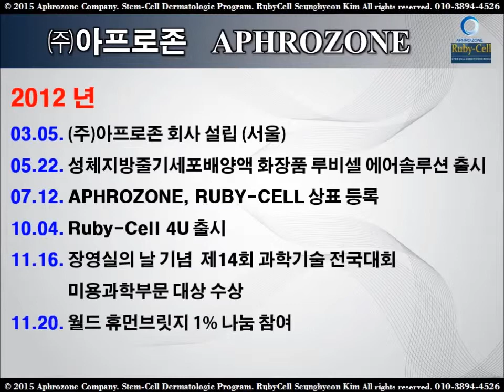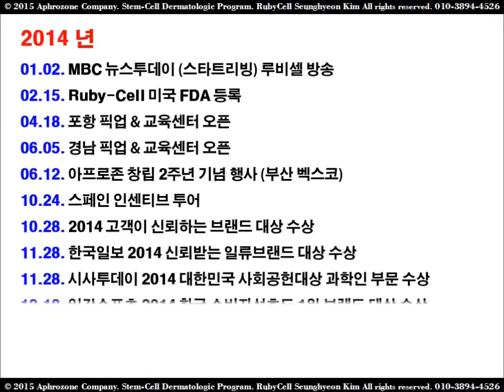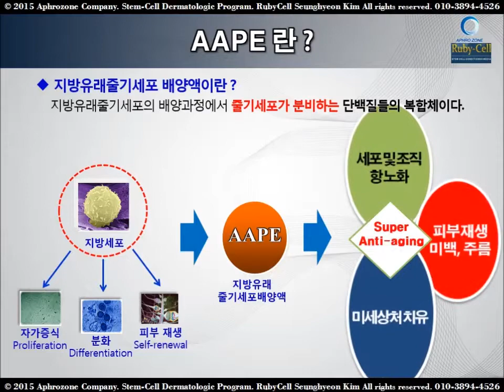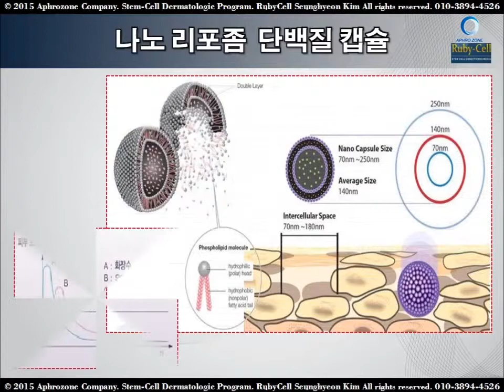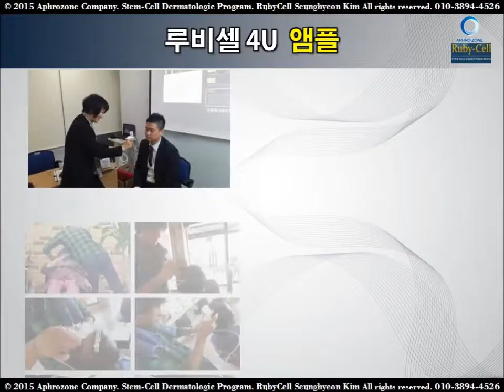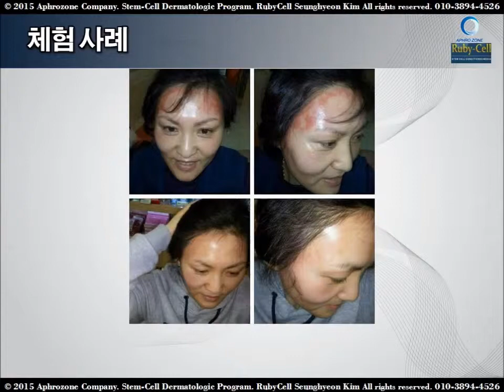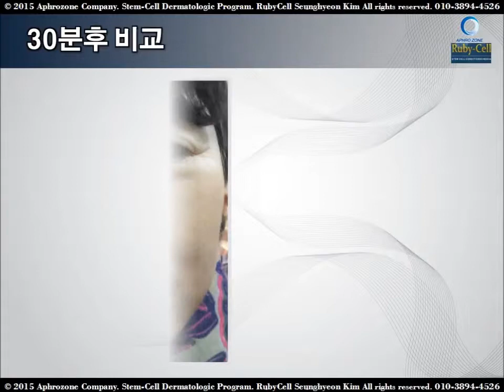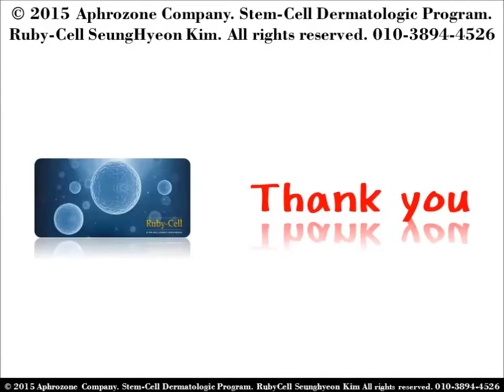연예인 추천 화장품 사업 루비셀 doodms (카톡, LINE) 펩타이드 피부탄력과학 한국 일본 밀착 후원 doodms (日本 LINE) 미백 주름 탄력 보습 토탈솔루션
★사업 ★부업 ★ doodms (카톡, LINE) ★
★日本事業 ルビーパク ★ doodms (LINE)
★체험 ★필수 ★ doodms (카톡, LINE) ★
※ 한국,일본(現사업진행중)★밀착 후원★
※ 건조한 단순 통역으로는 사업 힘듭니다.
피부과학으로 아름답게~ 건강하게~
★ 일반적인 흡수율의 제품으로는 롱런 힘듭니다 ★
★ 꿈이 현실화되지 않는 곳에서 헤매지 마세요~ ★
★ 초기 or 중간사업자의 현실 (평균수당지급액?) ★
★ 냉철한 현실 점검 (봉사활동?)-공정위 통계자료 ★
★ 봉사활동을 현실적 수입으로 할 수 있는 마케팅 ★
★ 꿈 Dream 정말 중요합니다. 이뤄지고 있다면.. ★
★ 수개월(수년) 꿈 같은 이야기만 할 순 없습니다. ★
★ 10분의 기적 ★ 리프팅 효과 효능 확인 가능 ★
★ 직접 체험하지 않고는 믿을 수 없는 피부과학 ★
★ 눈속임하는 마술이 아니라 당연한 과학입니다 ★
★ 언빌리버블 기적이 아니라 당연한 과학입니다 ★
★ 미백, 주름 - 잃어버린 시간을 되돌려 드립니다 ★
★ 카톡, 문자, 전화, 텔레그램 주세요. Right Now ★

★ ★ ★ ★ ★  루비셀의 비법 (비밀)  ★ ★ ★ ★ ★

★ 줄기세포 피부과학 생명공학을 선도하는 대한민국 ★

일반적인 화장품의 흡수율이 3~5% 정도라는 것은 공공연한 사실입니다.

누구나 AAPE와 피부에 좋은 최고의 성분들로 바르거나 뿌리는 일반적인 화장품을 만들 수는 있습니다.

그러나  그러나  그러나

아무나 피부 진피 속 깊숙이 장시간 흡수되는 화장품을 만들 수는 없습니다.

■ 화장품 문화가 바뀌고 있다. 無파라벤, 無알콜, 無색소
■ 뿌리는 화장품 루비셀 - 미세 에어마사지 시스템
■ 보톡스, 필러 이제 그만 - 피부 본연의 건강성 강화
■ 미모원정대 - 줄기세포 배양액으로 더 예뻐질거야 ! !
■ AAPE PLUS (인체유래 줄기세포배양액) 함유
■ 미백, 주름 2중 기능성 화장품 - 식약처 인증
■ 줄기세포배양액 One-Stop Total Solution
■ 상피세포 성장인자 (EGF) - 세포성장 촉진 탁월
■ 성장인자 (VEGF, HGF, KGF, PDGF 등)
■ 아세틸헥사 펩타이드 (깊은 주름, 잔주름)
■ 비타민 펩타이드 (혈액순환 개선, 피부면역력 증진)
■ 콜라겐 펩타이드 (탄력, 탱글탱글)
■ 아데노신, 콜라겐, SOD, 라미닌, 히아루론산 등
■ 생체활성수 (인체와 닮은, 생체에너지 가진 물)
■ 생체기능수 (생명 키우는 기능성 파이워터 시스템)
■ 나노 리포좀 단백질 캡슐 - 장시간 순차적 흡수 또 흡수
■ 효모/달팽이점액발효여과물 - 탄력, 촉촉, 탱글탱글
■ 캐비어추출물-각종 비타민, 필수 지방산, 미네랄 함유
■ 인삼추출물-진세노사이드(사포닌)-매끄럽고 탄력있게
■ 스쿠알란 (상어 간유 추출 오일) - 매끄럽고 윤기있게
■ 녹차 및 감초추출물-자극 스트레스 완화, 유연성 증진
■ 국제특허로 미국시장 진출 (글로벌 신호탄) 2013.11.
■ 2015' 동남아 진출 예정의 국내기업 - 글로벌사업 기회
■ 2015년 5월(태국) 6월(일본) 등 7개국 진출 예정

▶▶ 무늬만 화장품은 이제 그만. 제발~
▶▶ 필러나 보톡스도 이제 그만. 제발~
▶▶ 은하계 최고 !! 뿌리는 피부과학, 루비셀
▶▶ 피부속, 겉까지 차오르는 피부건강의 진수
▶▶ 깊어지는 주름을 위한 집중 스킨케어 시스템
▶▶ 내 생애 초절정의 아름답고 건강한 피부관리
▶▶ Now 나도 한번 저렴하게 or 공짜로 뿌려보자~

★日本 ルビーパク ★ doodms ( LINE ) ★

▶▶ 바람과 함께 ◀◀
▶▶ 잃어버린 10년을 ◀◀
▶▶ 되돌려 드립니다 ◀◀